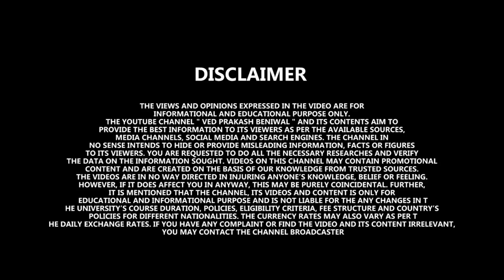Mbbs in Kazakhstan 2022| Course Duration of Medical in Kazakhstan| License Rules| USMLE | PLAB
⭐  Mbbs in Kazakhstan 2022| 5 Years Degree not Valid for USMLE|ECFMG Issue Duration of Kazakhstan 2022